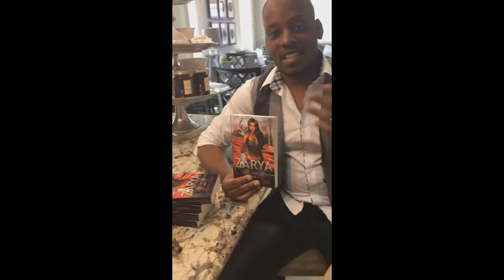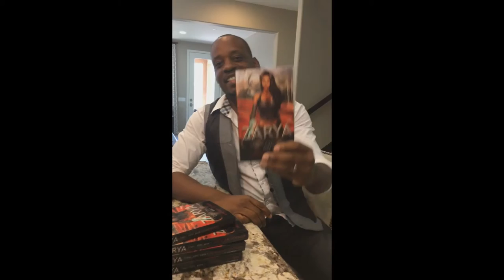My novel is finished! And here it is!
Jackiem Joyner's teen Science Fiction Novel "Zarya"